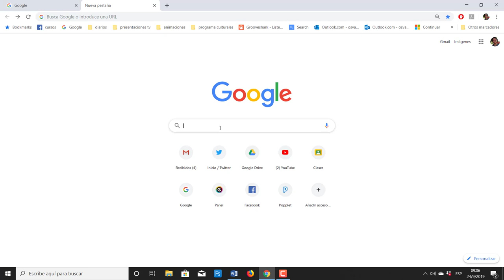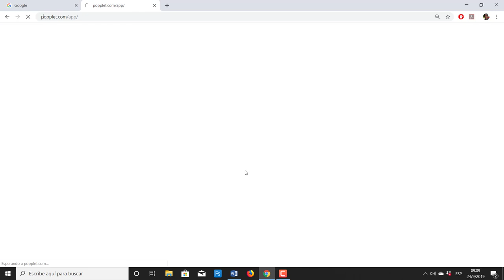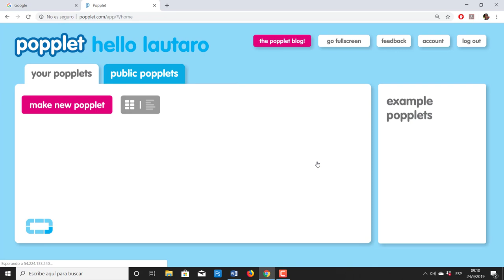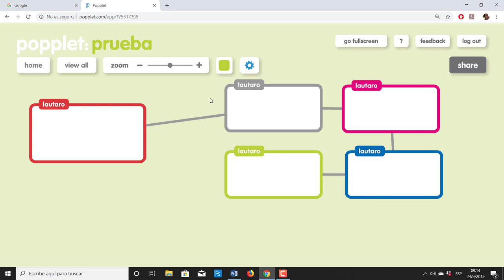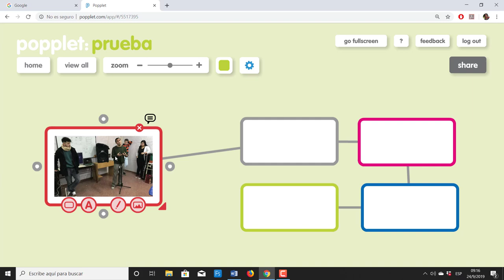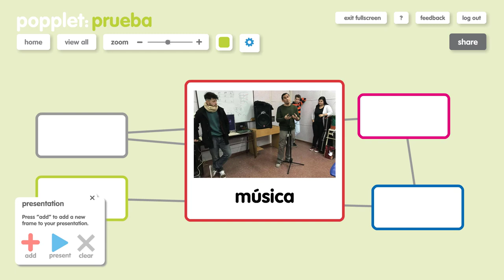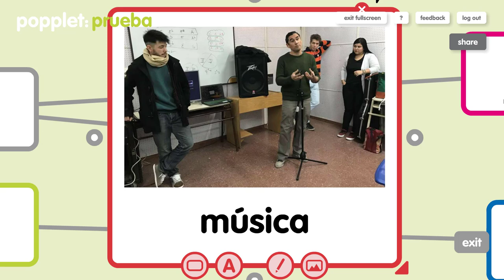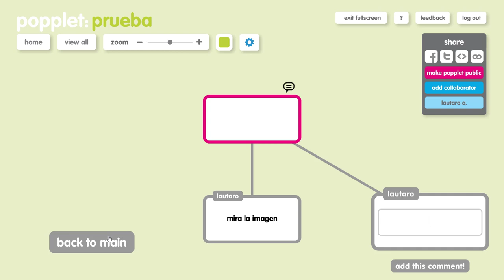tuto popplet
tutorial para usar la herramienta digital Popplet. Muy buena para armar redes y mapas conceptuales